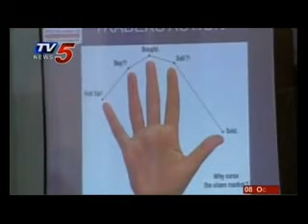Tv5 Investor Summit2011 Nalgonda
Tv5 Investor Summit2011 Nalgonda,PCS Securities,CDSL, BSE ,Indu projects,Investments,Stock markets,NSE,Kutumba rao,Bala Subramanham,Vasanth Kumar